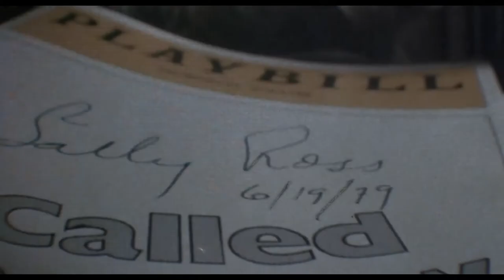The Fan 1981 Trailer HD | Lauren Bacall | James Garner | Michael Biehn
The Fan 1981

Douglas, a record salesman, is an obsessive fan of actress Sally Ross. When his letters are rejected, he strikes out at her and her loved ones.

Director: Ed Bianchi
Writers: Bob Randall (novel), Priscilla Chapman
Stars: Lauren Bacall, James Garner, Michael Biehn